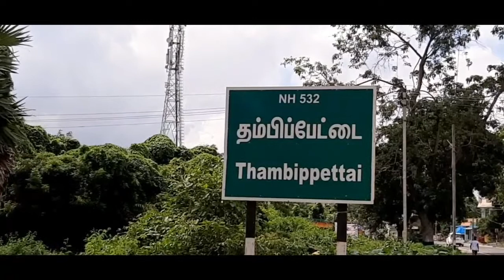விபத்தை ஏற்படுத்தும் தேசிய நெடுஞ்சாலை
தரமற்ற சாலையை உடனடியாக குண்டும் குழியுமாக உள்ள சாலையை தரமான முறையில் சரி செய்ய வேண்டும் என்று சமூக ஆர்வலர் ஜோதி கோரிக்கை
தம்பி பேட்டை தேசிய நெடுஞ்சாலையில் உள்ள கடலூர் To விருதாச்சலம் சாலை பழைய பாலத்தில் இறக்கத்தில் சுமார் 20 மீட்டர் அளவிற்கு சாலை படும் குண்டும் குழியுமாக ஏற்பட்டு உள்ளதால் இருசக்கர வாகனத்தில் வரும் வாகன ஓட்டிகள் இதுவரையில் 30க்கும் மேற்பட்டோர் தினசரி சிறுசிறு விபத்துகள் ஏற்பட்டு சிறு காயங்களுடன் உயிர் தப்பி சென்றுள்ளனர் என்றும் மேலும் உயிர்பலி வாங்குவதற்கு முன் குண்டும் குழியுமாக உள்ள சாலையை தரமான சாலையாக  அமைக்க வேண்டும் என்று பாலத்தின் அருகாமையில் வசிக்கும் சமூக ஆர்வலர் ஜோதி அவர்கள் கோரிக்கை நடவடிக்கை எடுப்பார்களா??? தேசிய நெடுஞ்சாலைத்துறை அதிகாரிகள் பொறுத்திருந்து பார்ப்போம்

குறிஞ்சி மலர் செய்திகளுக்காக டி.சுப்ரமணியன் குறிஞ்சி மலர் அரசியல் மாத இதழ் ஆசிரியர் வெளியீட்டாளர் குறிஞ்சிப்பாடி கடலூர் மாவட்டம் தமிழ்நாடு மற்றும் புதுவை
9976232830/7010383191